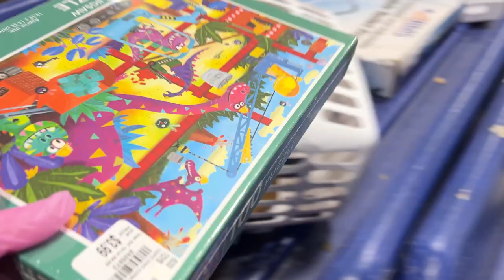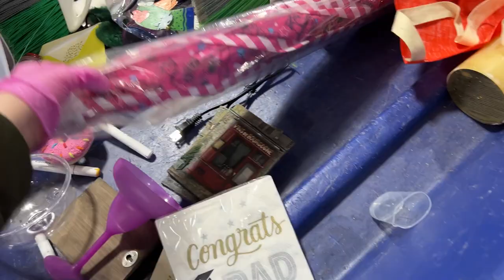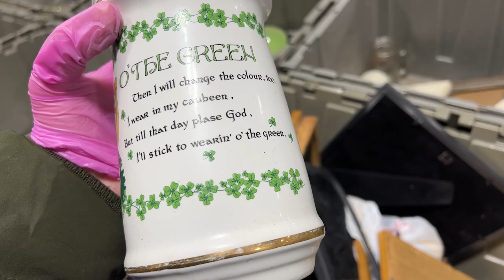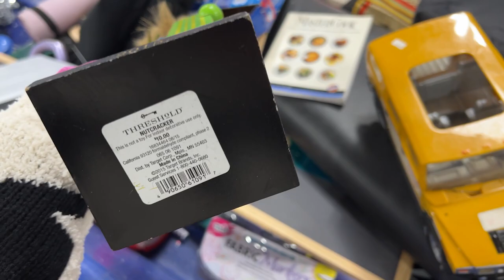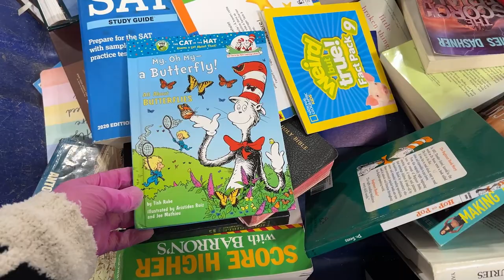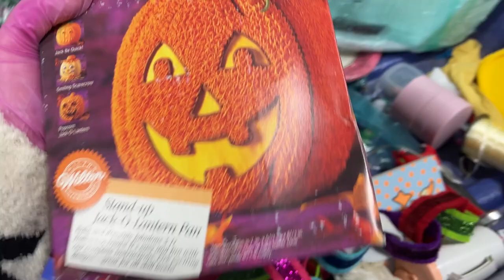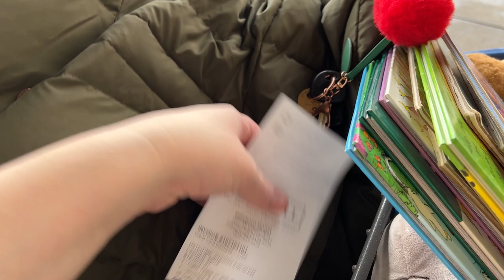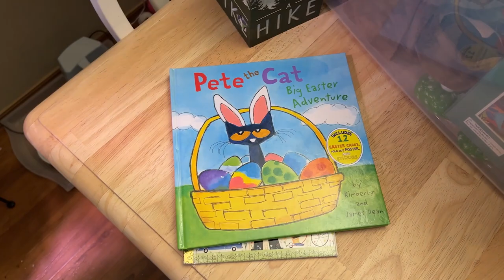If You Are Not Shopping Here YOU ARE THROWING AWAY MONEY!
Shop with me as we look for unique items to resale on Mercari, Poshmark and Ebay at the Goodwill outlet Bins. The Bins was insane today! Every new bin was packed with good stuff, and everyone was getting crazy trying to get the best items! This is why I love the Goodwill Outlet. Don't Miss This VIdeo.